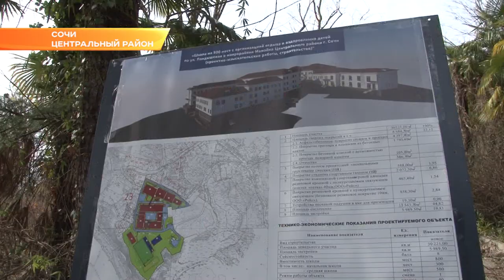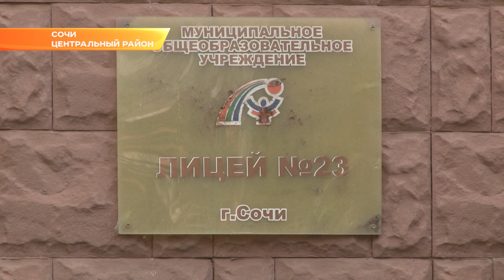Школу на Мамайке в Сочи построят в 2022 году. Новости Эфкате Сочи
Миллиардный проект уже прошел экспертизу. Сейчас администрация Сочи определяется с подрядчиком. На месте будущего грандиозного строительства побывал глава города Алексей Копайгородский.

Это территория известного всем сочинцам детского лагеря «Ласточка». Построен он был в 1954 году. В  когда-то уютных домиках с видом на море школьники проводили летние каникулы. Но уже десяток лет как здесь царит разруха. Использовать территорию раньше муниципалитет не мог. Всё это время «Ласточка» была в долгосрочной аренде у Волжского завода резинотехнических изделий. Со временем руководство предприятия перепрофилировало детский лагерь под пансионат для взрослых, а потом и вовсе закрыло.

Теперь эта земля снова возвращается к детям. Проект школы на 800 мест и летнего лагеря прошел экспертизу. Загвоздка была в сложности рельефа. Сегодня вопрос противооползневых мероприятий решен. Глава города Алексей Копайгородский поручил департаменту строительства незамедлительно приступить к делу. Активные работы должны начаться  уже в первом квартале этого года.